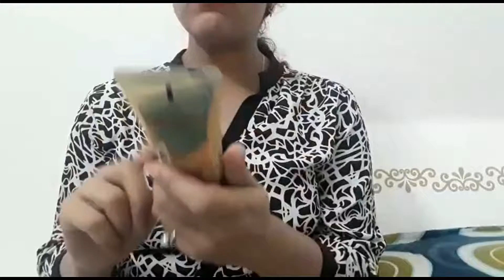Pantene Oil Replacement Serum | Product Review | For Smooth Hairs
Hello Youtube!

Today's product is Pantene Oil Replacement Serum.
Checkout the video.

Comment down your experience!

Cheers!